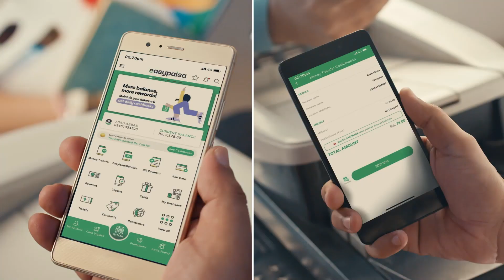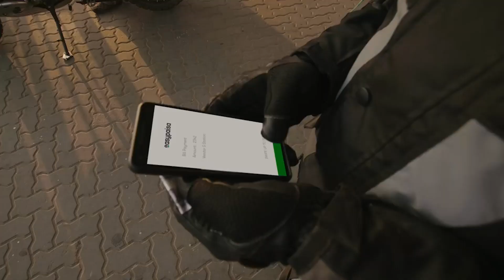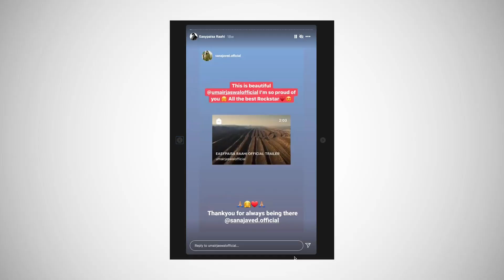easypaisa Raahi Case Film